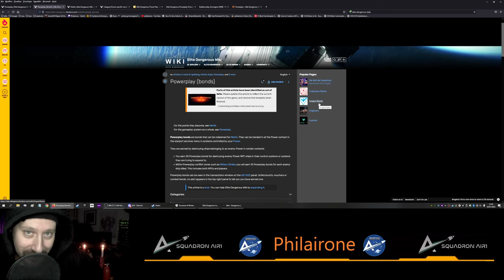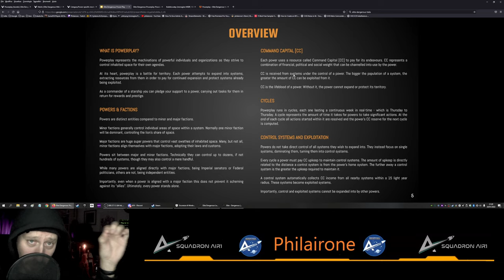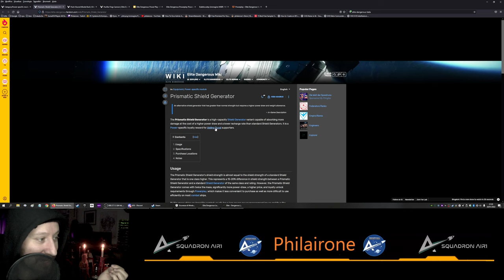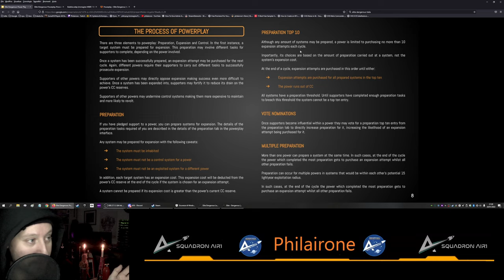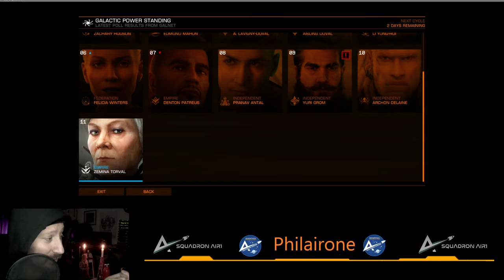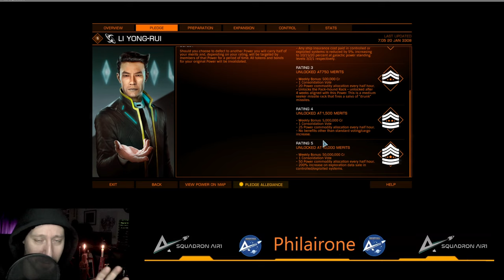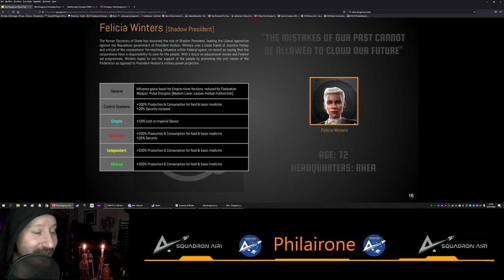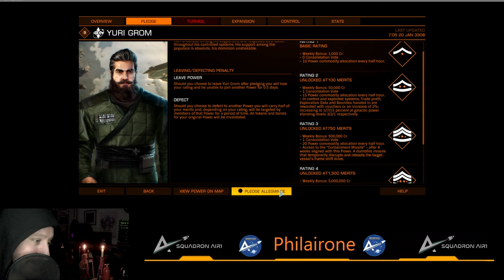Elite Dangerous ITA tutorial 51. POWERPLAY! Prismatic, packhound, pledge e molte altre p.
Che cosa è, come si fa, a cosa serve e cosa si ottiene dal Power play ! Un'infarinatura generale, ma prima frugatevi !